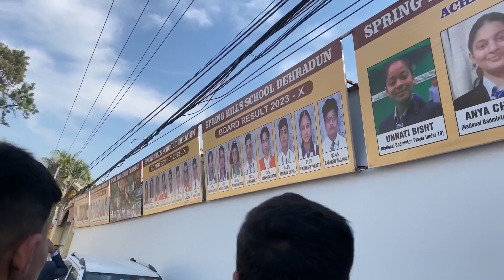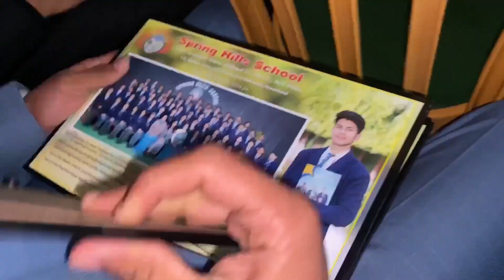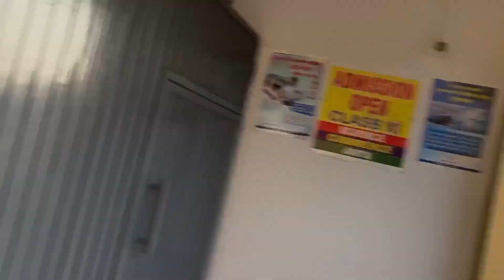🥹Last day with my school friends its my farewell, gone emotional !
On 22/12/2023 it was my farewell and i try to capture this memory on my YouTube channel i try to make this beautiful moment memorable by capturing it in my camera , it is very hard to leave your school when you spent your 12 years yes i am from starting in my school so i try to give my best i hope you like the video so show some pyaar and keep supporting

I think you enjoy the video because you open description so show some pyaar and subscribe our channel for more videos & itry to capture my farewell memeory tell me how its

Thankyou again